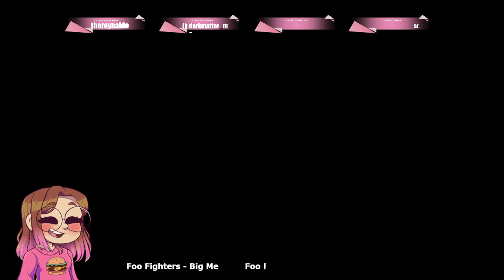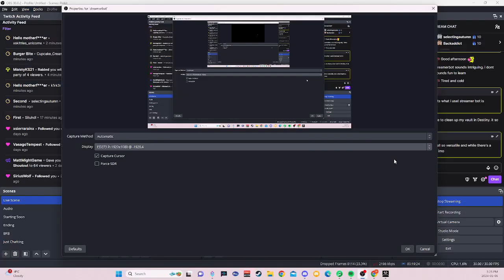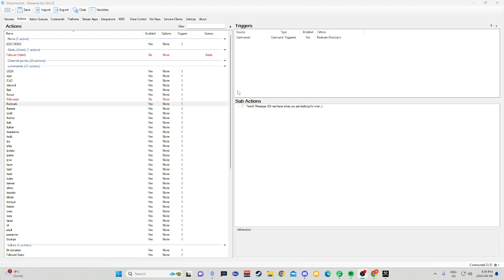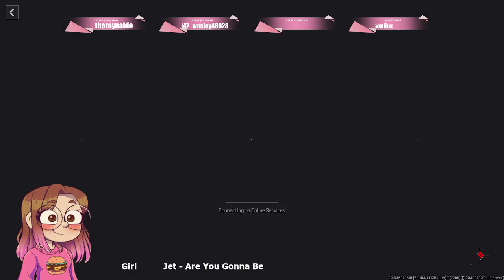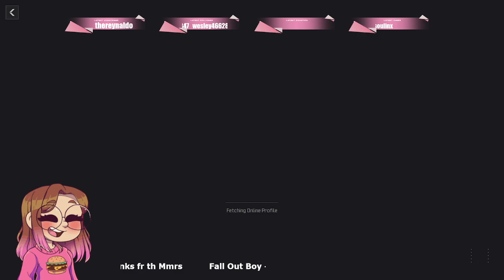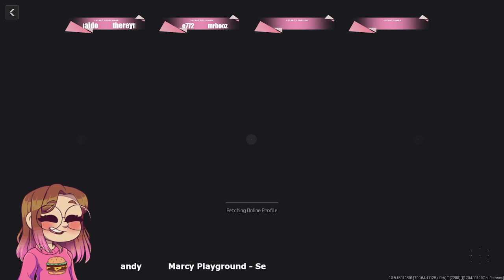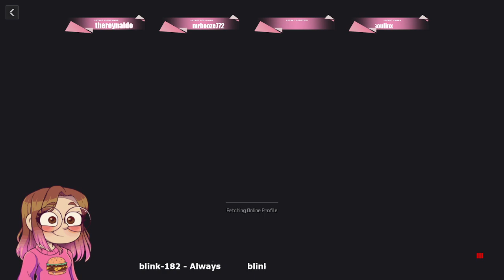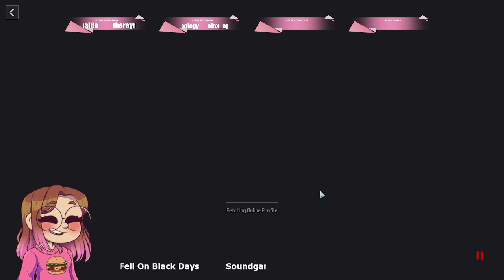✩drops✩ [Maramma} Some Catch up then Once Human later